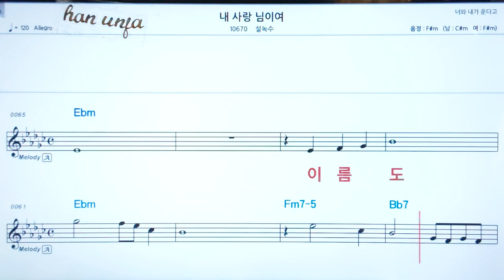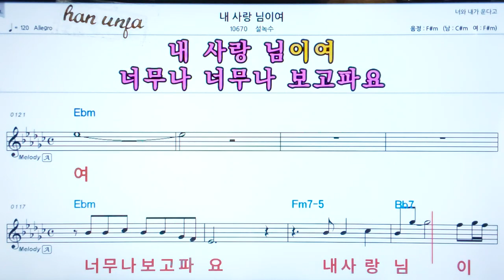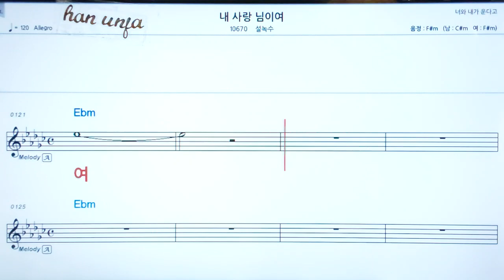💖 내 사랑 님이여/설녹수 👍코드,악보, 코드 ,Karaoke*카라오케 반주